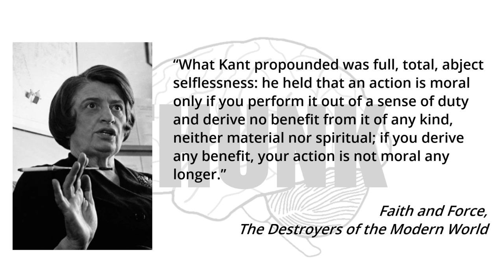102. On Rand-Bashing (Please Read Video Description) | THUNK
NOTE: The purpose of this video is to explain *why Rand's ideas are mocked & rarely taken seriously,* NOT *why they are wrong.* If you are looking for a systematic analysis of her work, please examine the SEP link below.

The Stanford Encyclopedia of Philosophy's entry on Ayn Rand, one of the most detailed & evenhanded articles on the substance of her work

A searchable online repository of Rand's writings (including all quotes cited here)

Branden's retrospective personal statement regarding the character of Rand, her philosophy, & her "collective"

The Partially Examined Life does a *very* charitable reading & conservative rebuttal of many of Rand's philosophical works

The evolutionary origin of human hyper-cooperation (an observation of the role of altruism in evolutionary biology that prima facie refutes many of Rand's claims)

Regarding Rand's Medicare benefits: it is true that she published works exonerating objectivists who wanted to collect money from social welfare programs as "restitution."

However, according to Evva Pryor, the social worker assigned to Rand who eventually enrolled her in these programs, Rand was staunchly opposed to the idea of collecting Medicare at first, before Pryor convinced her to take it (citing enormous hospital bills, which I find a decent argument for socialized or heavily regulated medicine).

I'm a big fan of people who can reverse their opinions on issues, but for an action which seems so near the heart of Rand's ideology to be subject to such a reversal of opinion seems counter to the idea that it is a perfectly rigorous system not subject to whim. As with the rest of this video, this is not meant to be a refutation of it or a critique of Rand's followers, merely an exploration as to why it is the subject of much ridicule.